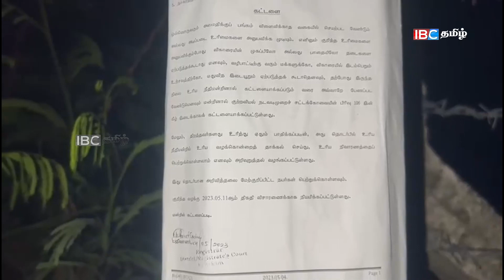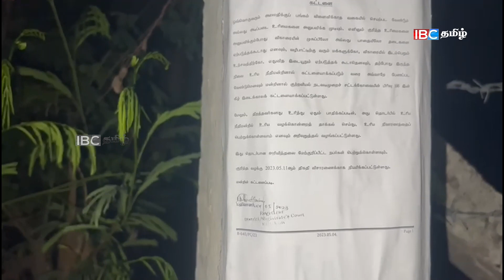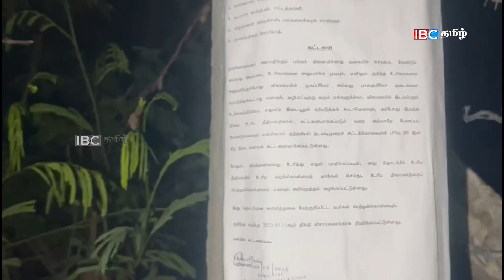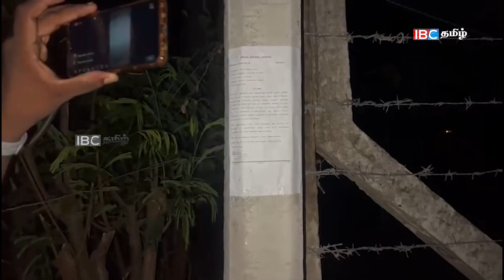போராட்ட களத்துக்கு நள்ளிரவில்வந்த பொலிசார் செய்தசெயல்ஊடகவியலாளர் அச்சுறுத்தலா? | Srilanka Tamil News